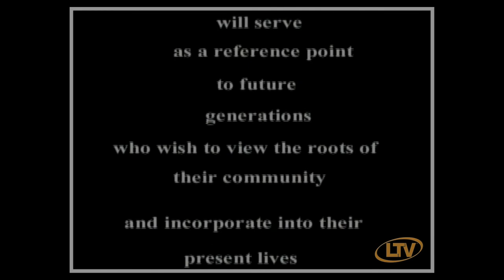French Hill Revisited 2003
French Hill Revisited 2003 Hosted by Bob Saudelli, special guest Lawrence Poirier, and
Gilbert Tremblay. Gil and Lawrence talk about the French Hill and there memories. The video is a little long but worth watching for all you folks that ever wondered about French Hill and the History. This video is used with permission from Leominster Access Television (LTV). Videos like this can be found on their website. Courtesy from the guys from the Leominster Historical Commission. Your thoughts and comments are welcome.